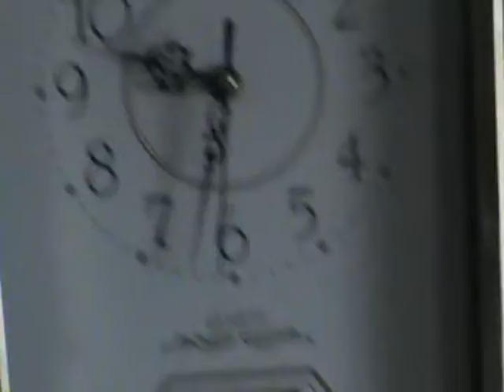2015 02 23 Still SPRAYING US* WARNING, swearing on video FOOLS!!!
As my wife pointed out earlier... these SPRAY BASTARDS at doing what"THEY" do  best... SPRAY YOU  like LITTLE  BUGS! TOO many of  YOU  are in a WAD  over my SWEARING  while these... WASTES  OF HUMAN WASTE... are SYSTEMATICALLY SPRAYING  humanity  to EXTINCTION !THIS video  is of West Tennessee, about 8 miles  NORTH  of Jackson, TN... Nations around the world ARE STANDING  FIGHTING  over this, I have called MY "MAFIA" -  government  to you  weaker  minded  sheep... and  NOTHING!  SO  YOU  "SEE"  how "THEY"    care?  THEY  DON'T! A mixture of  TOXIC  substances  are OFTEN used  such as "Barium" which  tests are used to help see the outline of the upper parts of the gut ( gastrointestinal tract).Strontium does not occur as the free element. Strontium is softer than calcium and decomposes water more vigorously. Now REMEMBER... FUKUSHIMA...the danger from radioactive strontium is more pronounced than in adults. High levels present can lead to impaired bone growth.If SWEAR  WORDS  offend you... and the MASSIVE  POISONING  of you AND  YOUR LOVED ones  doesn't... "YOU"  are the  one  in need of  PROFESSIONAL  HELP!